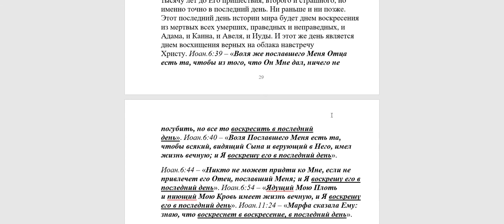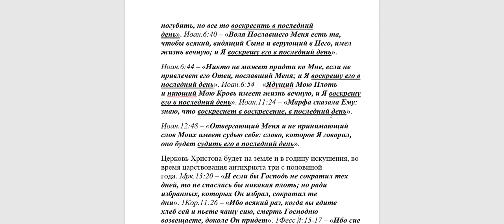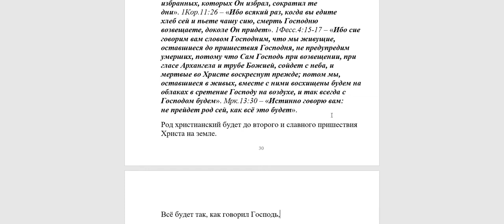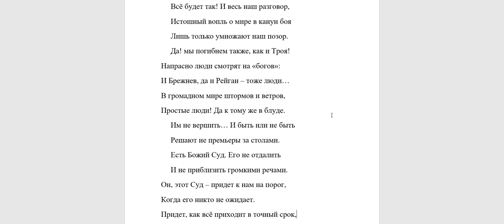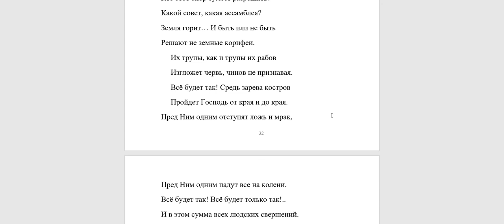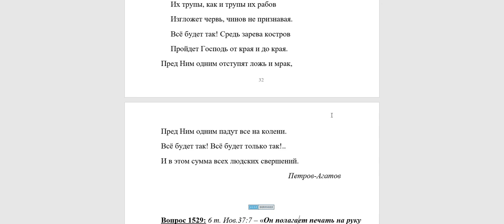1281. Найдёт ли веру на земле Христос во Втором Пришествии?